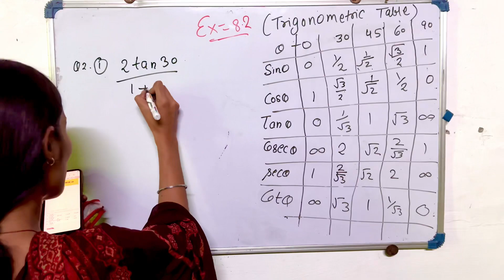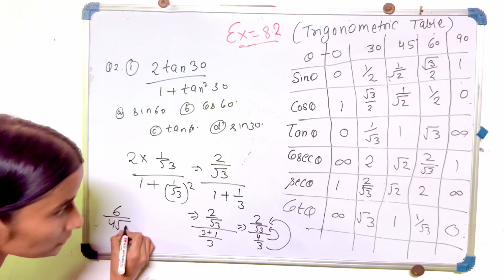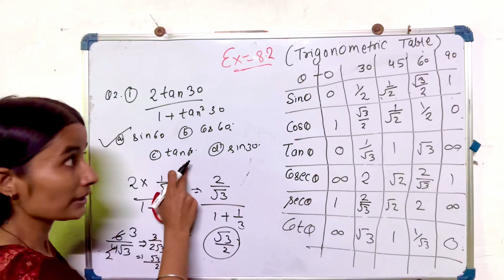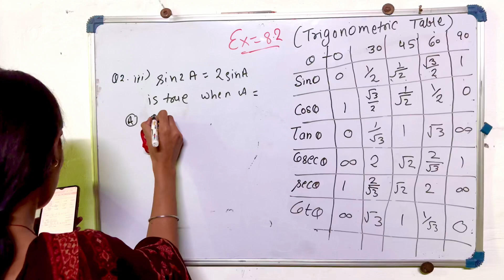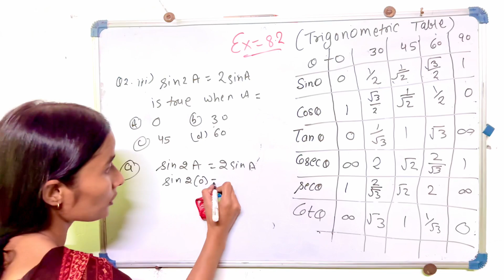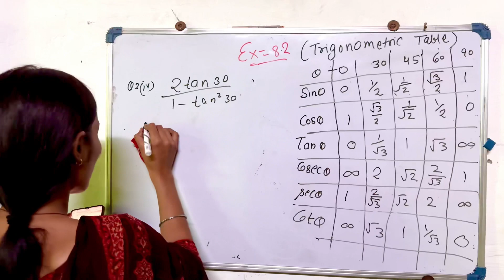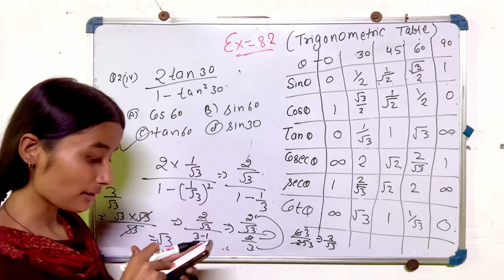Ex-8.2 Class-10 (Q-2) |introduction of trigonometry | hbse class 10